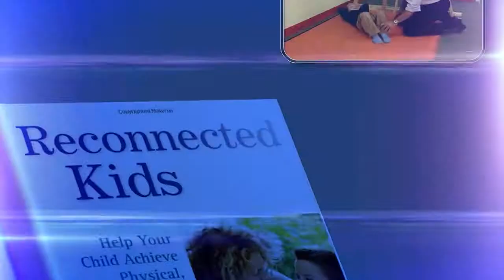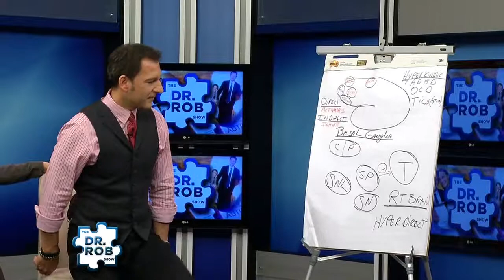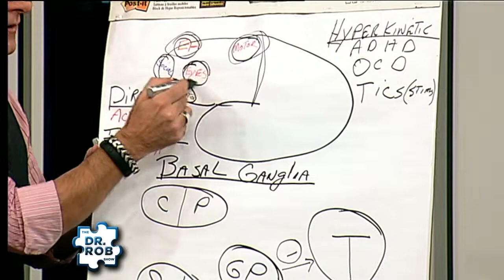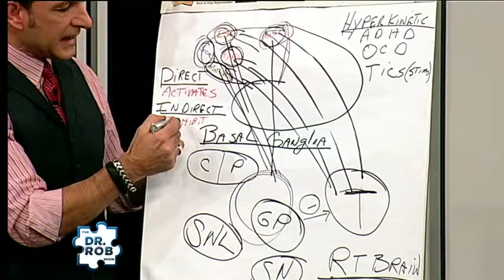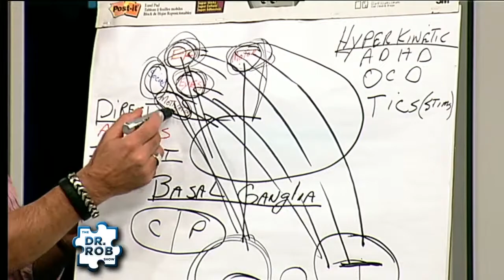The Dr. Rob Show 03 - Seg #1